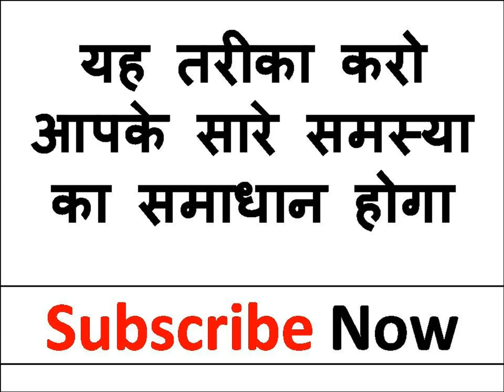यह मंत्र अपने हाथ पर लिखकर भूल जाओ अपने आप वशीकरण हो चूका होगा